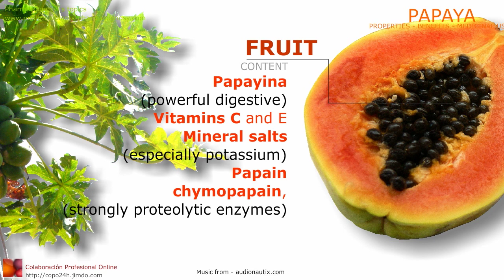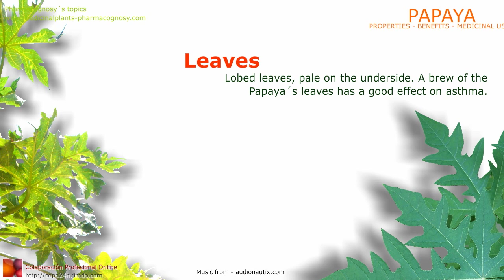Papaya benefits. Properties and medicinal uses of Papaya tree, leaves and fruit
Papaya benefits. Scientific name. Uses and medicinal properties of Papaya. Description,  content.  Properties of Papaya tree, leaves, fruit.